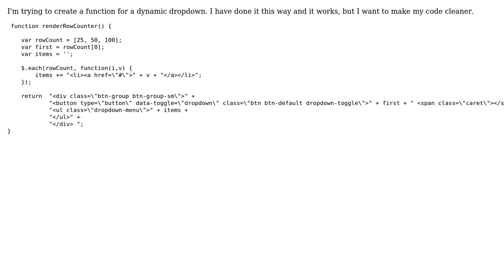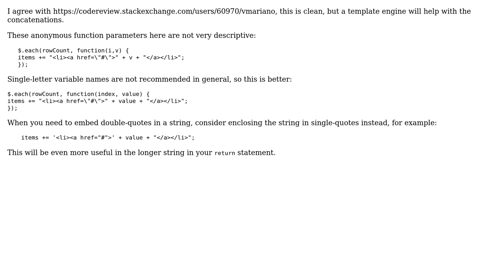Code Review: Bootstrap dynamic dropdown items (2 Solutions!!)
Code Review: Bootstrap dynamic dropdown items

With thanks & praise to God, and with thanks to the many people who have made this project possible! | Content (except music & images) licensed under CC BY-SA | Music | Images & others | With thanks to user vmariano user janos user Jamal user Gus and the Stack Exchange Network Trademarks are property of their respective owners. You are responsible for your own actions.